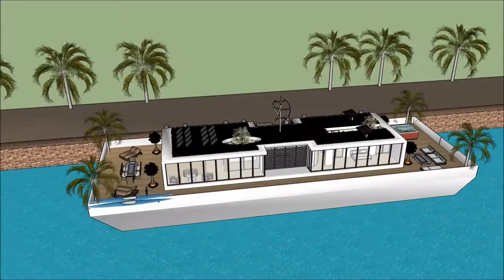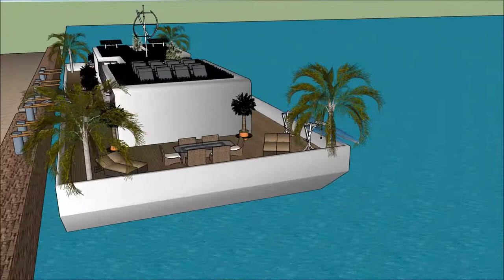willa luksusowa barbie diamentowa dreamers floryda najlepsza willa na świecie luksusowe projekty rez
The floating house villa houseboatzania launching an innovative high-end luxury yacht floating house villa mansion home design potentially as a display of exhibition of willa luksusowa barbie diamentowa dreamers floryda najlepsza willa na świecie luksusowe projekty rez.

The collection of the Floating house villa houseboatzania concept of willa luksusowa barbie diamentowa dreamers floryda najlepsza willa na świecie luksusowe projekty rez consists of high luxury and architectural art pieces in minimalism combined with living on the waterfront of the harbour.

The floating house villa mansion yacht design has the basis to sustain living with high standards and contemporary structural design willa luksusowa barbie diamentowa dreamers floryda najlepsza willa na świecie luksusowe projekty rez with numerous of prospects for excessive living and celebrating the desire of life worldwide: